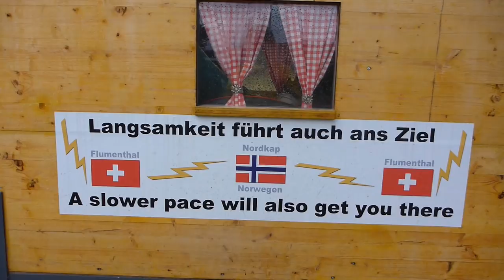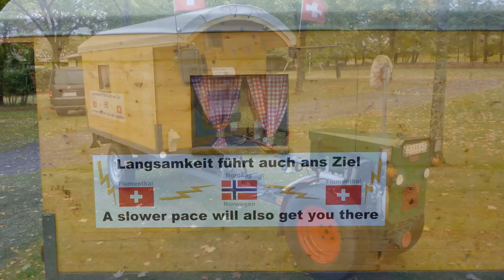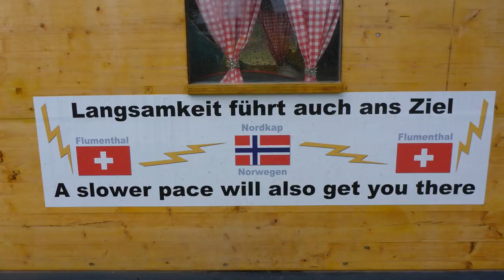Typen: Heute Treff mit Andreas Zimmermann, Nordkapreisender mit Einachsschlepper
Als ich dieses WOHNMOBIL auf dem Campingplatz Mademühlen im Hohen Westerwald sichte, schlägt mein Herz sofort höher und mir ist klar: Damit muss ein besonderer Typ unterwegs sein! Hierzu siehe auch